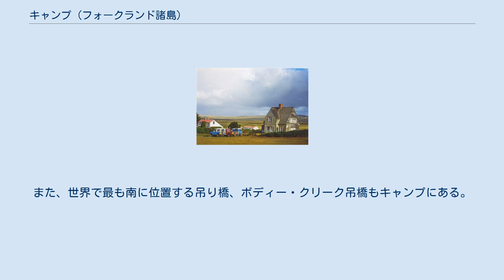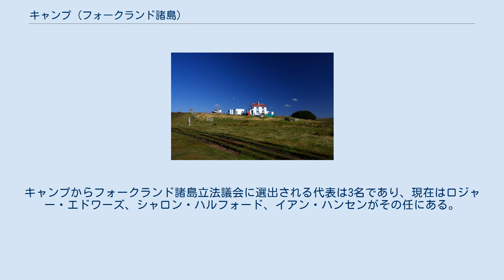キャンプ (フォークランド諸島)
キャンプにある小集落の風景 ボランティア・ポント キャンプ（英: The camp）は、フォークランド諸島において、唯一の町であるスタンリーと、多くの場合にはイギリス空軍のマウント・プレザント基地の広大な敷地を除いた、残りすべての領域を指す用語である。
この言葉は、スペイン語で「畑」や「野原」を意味する campo に由来している。
 キャンプには、フォックス・ベイ、グース・グリーン、ダーウィン、ポート・ハワードといった小集落がいろいろ含まれるが、そのほとんどは数軒の家があるだけである。
東フォークランド島に北にあるポート・ルイスは、1764年にフランス人たちが入植した、フォークランド諸島の中でも最初期からの定住地である。
ソーンダース島のポート・エグモントは、現在では廃村となっているが、最も初期のイギリス人入植地であった。
キャンプの人口の大半は、東フォークランド島に居住しており、西フォークランド島がこれに次ぐ。
ペブル島、シーライオン島、ウェスト・ポイント島、ウェデル島、カーカス島といった周辺の島々には居住者がいる。
キャンプは公的な文脈でも用いられる表現であり、例えば、フォークランド諸島立法議会には、スタンリー選挙区とキャンプ選挙区がある。
 キャンプには、マウント・プレザント空軍基地のほかにも、メア・ハーバー、マウント・アリス (Mount Alice) といった軍事施設がある。
また、世界で最も南に位置する吊り橋、ボディー・クリーク吊橋もキャンプにある。
キャンプのあちこちには、フォークランド紛争当時から地雷が敷設されたままになっているところがあり、特にスタンリーのすぐ外側の一帯は地雷原になっている。
 フォークランド諸島における公式の標準時は、長年にわたって夏時間が UTC-3 であり、2010年9月からはこれが通年の標準時となっているが、キャンプの住民の多くは一年中 UTC-4 で過ごしており、フォークランド諸島ではこれを「キャンプ・タイム (Camp Time)」と称している。
こうした事情は、2009年にヒル・コーヴで作業をしていたイギリス陸軍工兵隊が、西フォークランド島ではスタンリーとの間に時差があることを知らずに、混乱が生じた原因となった。
 キャンプにおける主要産業は牧羊であり、ほかには漁業と観光業（特に野生動物、ないしは、戦跡に関わるツアー）などがある。
キャンプからフォークランド諸島立法議会に選出される代表は3名であり、現在はロジャー・エドワーズ、シャロン・ハルフォード、イアン・ハンセンがその任にある。